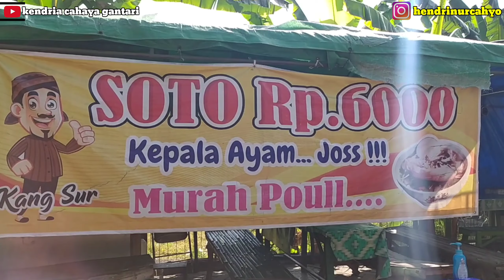VIRAL!!! SOTO AYAM LENGKAP PLUS KEPALA CUMA 6000 RUPIAH - kuliner murah di ngawi kota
viral soto ayam lengkap plus kepala cuma 6000 rupiah posisinya juga ada di ngawi kota jarang sekali kita temui makanan dengan harga ekonomis saat ini apalagi bahan bahan juga pada naik rasanya juga nggak kalah sama soto soto yang harganya lebih mahal monggo dolor dolor yang kepengen merasakan soto ayam dengan harga hanya 6000 rupiah